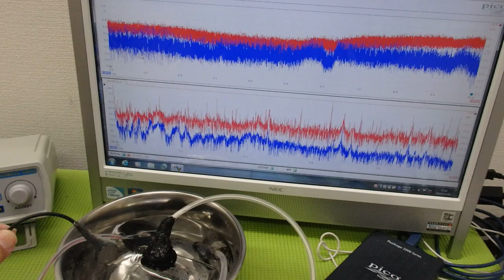超音波システム研究に関する動画・スライドを投稿しています